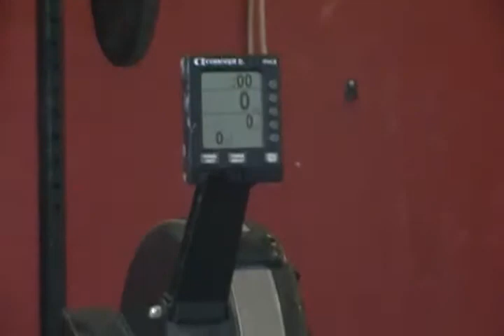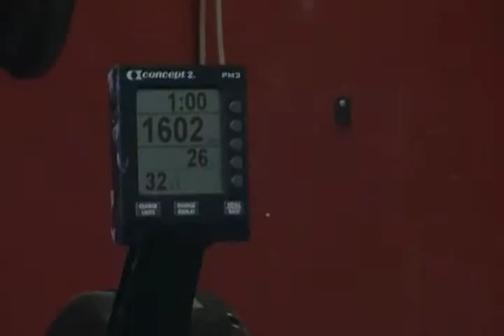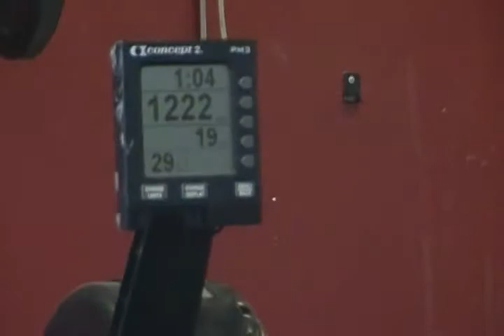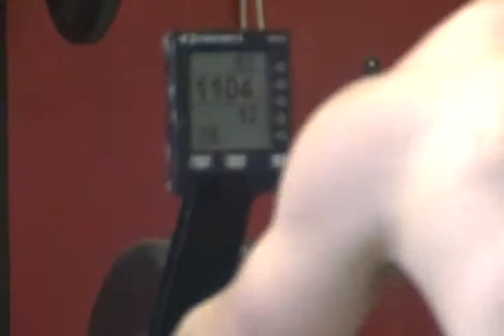Austin Dickinson ( time of 7:26)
Austin Dickinson is competing in the north central region doing 15.5 time of 7:26